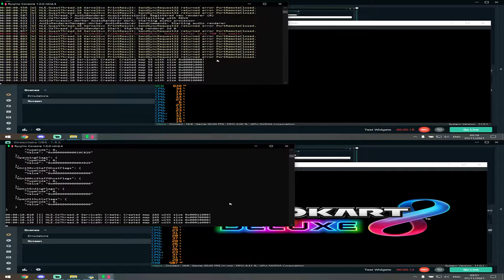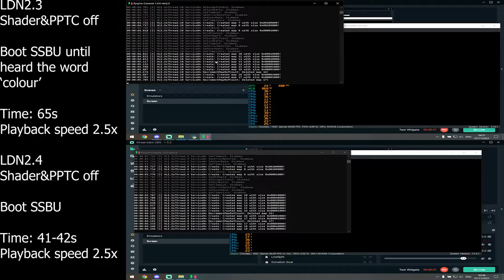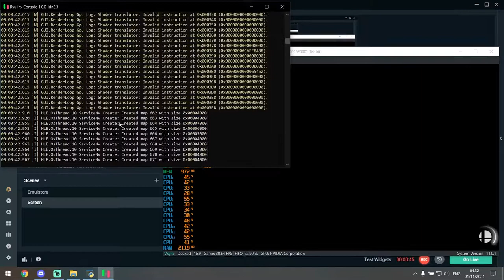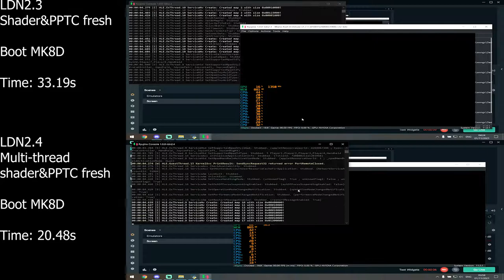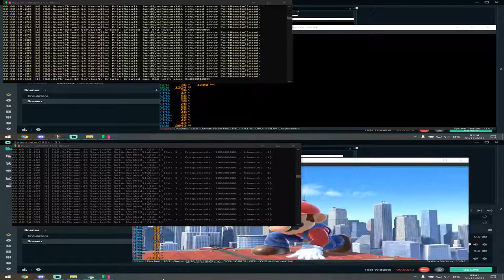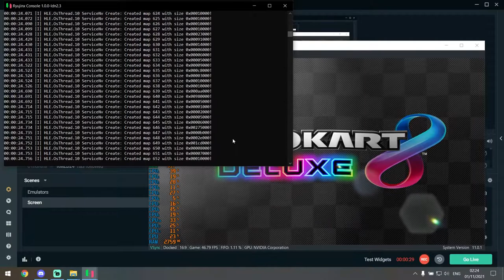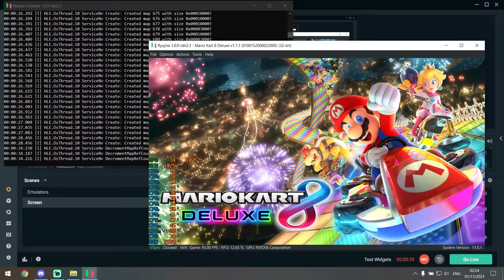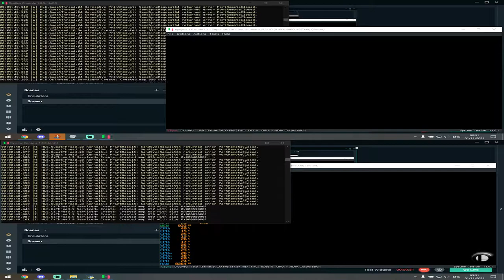Ryujinx LDN 2.3 vs 2.4 | Boot time nearly halved, Double digit FPS gain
0:00 - MK8D Boot (cache off)
0:31 - MK8D play (cache off)
3:44 - SSBU Boot (cache off)
4:11 - SSBU play (cache off)
7:21 - MK8D Boot (fresh cache)
7:55 - MK8D play (fresh cache)
11:38 - SSBU Boot (fresh cache)
12:04 - SSBU play (fresh cache)
15:28 - MK8D Boot (full cache)
16:03 - MK8D play (full cache)
19:16 - SSBU Boot (full cache)
19:47 - SSBU play (full cache)

Test system:
Ryzen 5 4600H with Radeon iGPU manually disabled in EFI
2x8GB DDR4-3200
512GB NVMe
GTX 1650Ti